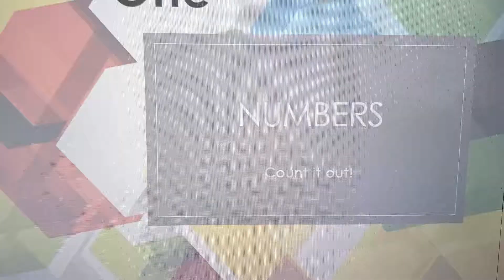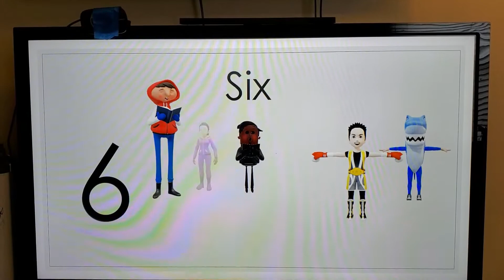Count it out!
Number, number words, and visual items to show corresponding quantities.